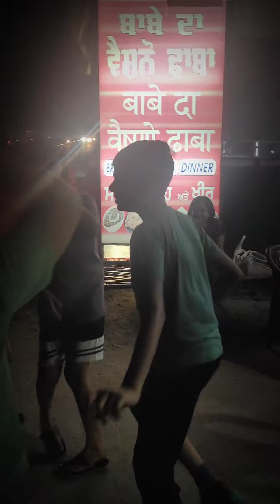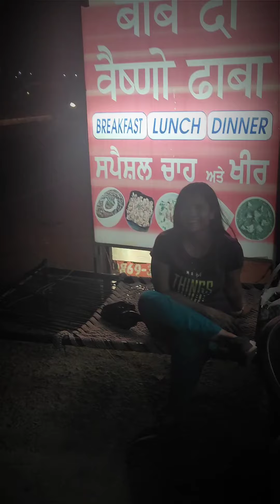પંજાબ ની મોજ || ગુજરાતી લેરી લારા...જમાવટ